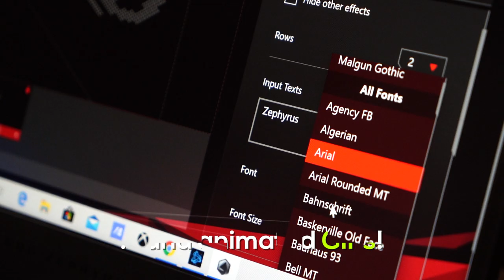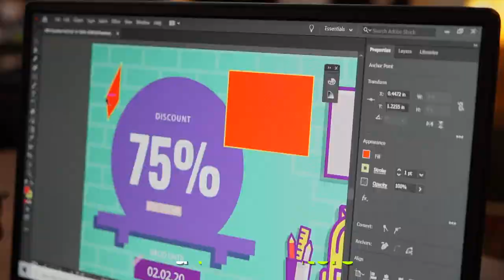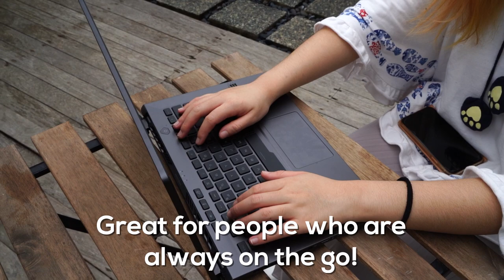This Gaming Laptop is a BEAUTY and a BEAST! - ROG Zephyrus G14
The ROG Zephyrus G14 is more than just a powerful portable powerhouse. It has a customizable dot matrix LED AniMe casing that is sure to turn some geeky heads!

VIDEOGRAPHY AND EDITED BY:
Zacky Tessensohn